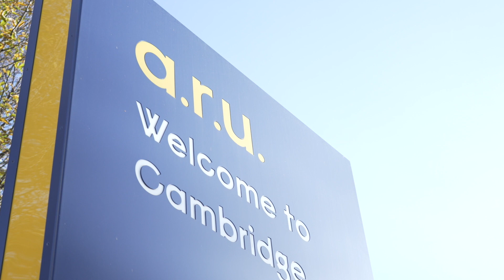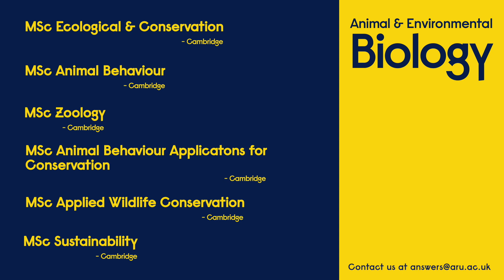Studying Animal and Environmental Biology at ARU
Find out more about studying Animal and Environmental Biology at ARU in this short video.